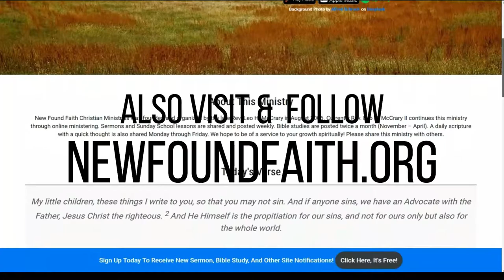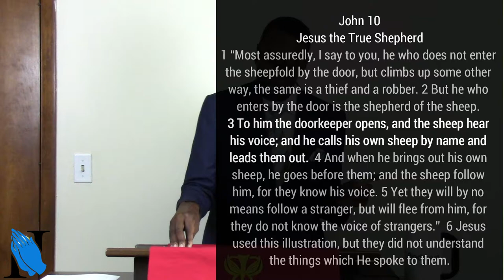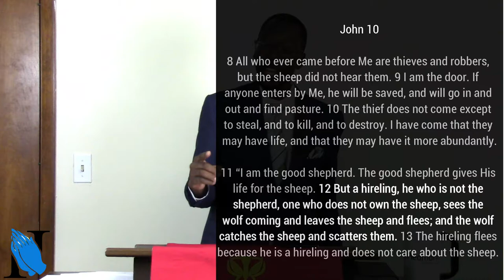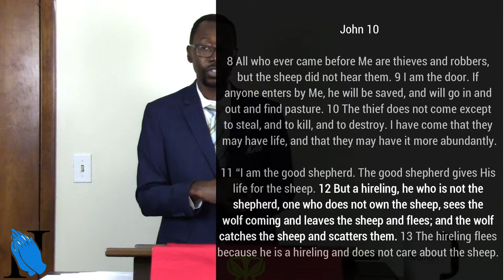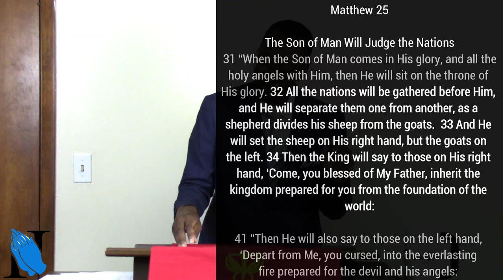Sermon - The Obedient Sheep of God - Rev. Leo H. McCrary II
In this week's sermon I take a look at the work that the good shepherd put in to earn the flock's trust and obedience.  Are you an obedient sheep of God?

More Sermons from Rev. Leo H. McCrary II